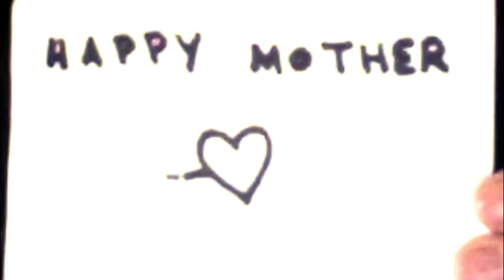mothers' day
Send this to your mamas :] wish them a happy mothers' day!

song: Elizabeth on the bathroom Floor by  the Eels.
I HAVE NO COPYRIGHT TO THIS SONG AND DO NOT OWN IT IN ANYWAY]